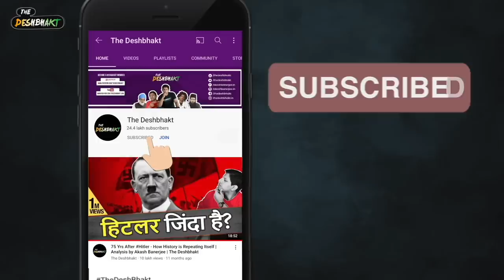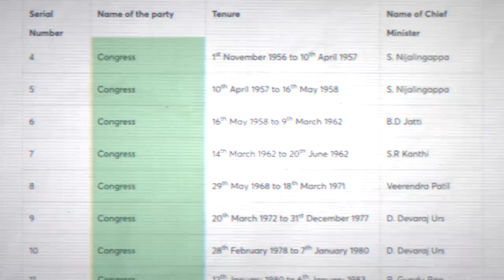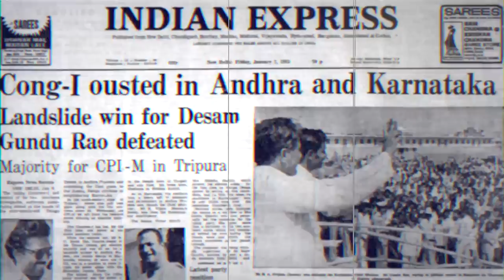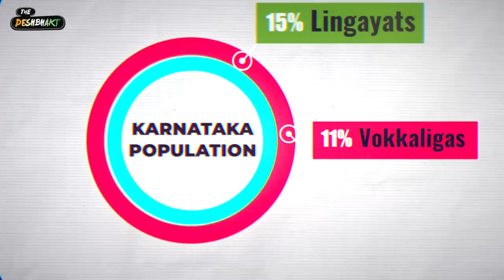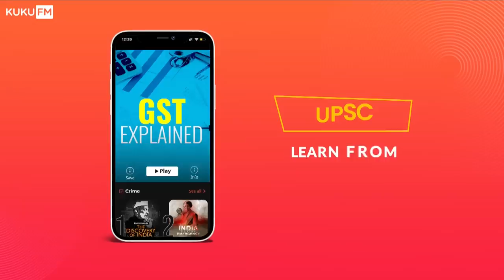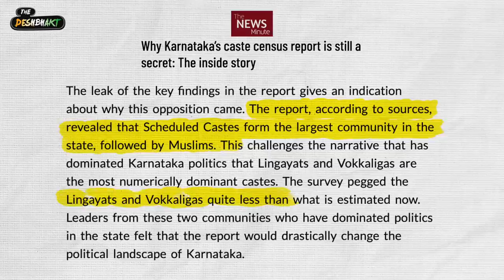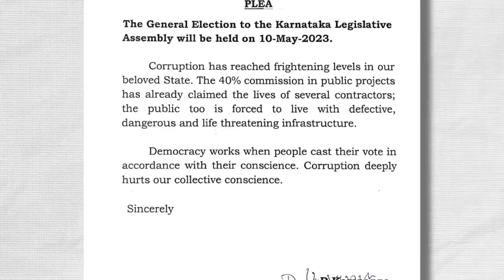The Karnataka Story | Why BJP's Winning Model Failed | Akash Banerjee ft. Adwaith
If the scale of Exit Polls are anything to go by - then BJP is heading for some tough times in Karnataka. Why is this so? What makes Karnataka different & what does this mean for BJP's push towards South India for 2024?? The Karnataka Election results will decide a lot of this - including the fate of aggressive Hindutva in South India.

Credits :
Writer : Adwaith
Thumbnail : Khursheed
Editor : Tushar & Khursheed
Producer: Sahil Likhar